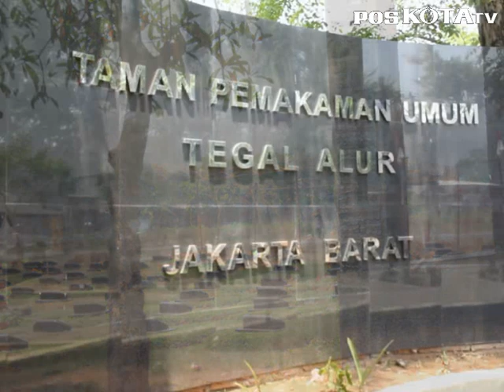Begini Jasad Mr X Dikuburkan